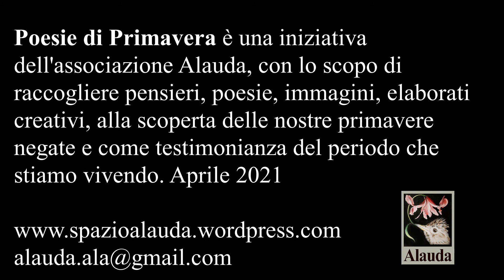Poesie di Primavera 2021_Adriana P.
"Questa sono" Voce, testo e musica di Adriana Polo, disegno di Stefania Polo
per Poesie di Primavera 2021, azione di raccolta e condivisione a cura dell'associazione Alauda.

"Fidarsi
di un corpo
morbido
scivola
lungo le dita
la musica
musa che
placa
Equilibrio verde
è come essere
tra il blu e il giallo
Verde tenace
Verde.
Sottile armonia
lungo la melodia
del silenzio .
Toccare .
Tacere .
Dimenticare un ricordo
sordo
mordo
le labbra.
Suono.
Questo il mio dono.
Questa ..sono."